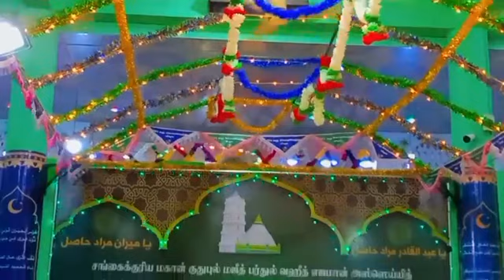4ம் நாள் மௌலித் மஜ்லிஸ் கல்முனை கடற்கரை பள்ளிவாசல் நாகூர் ஆண்டகை தர்கா ஷரீபிலிருந்து....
4ம் நாள் மௌலித் மஜ்லிஸ்
இலங்கை கல்முனை கடற்கரை பள்ளிவாசல் நாகூர் ஆண்டகை தர்கா ஷரீபிலிருந்து.